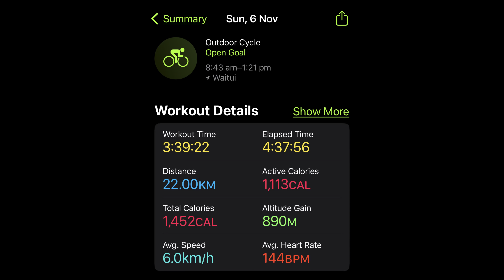Coorabakh National Park